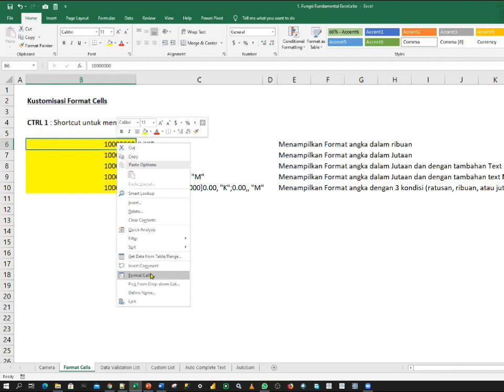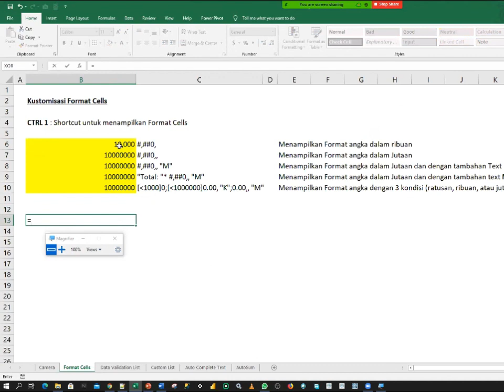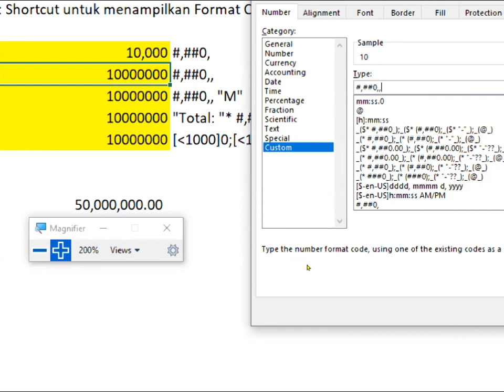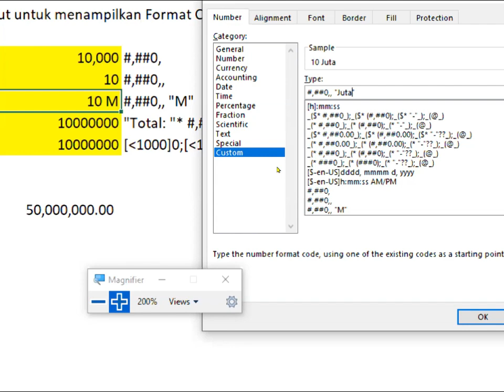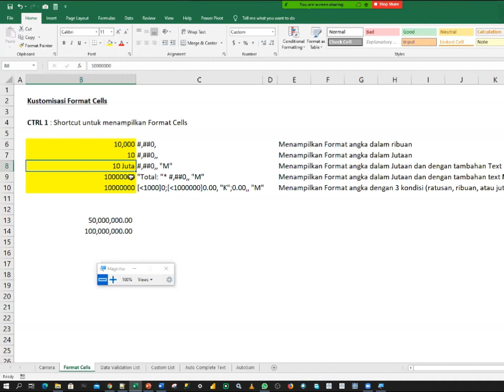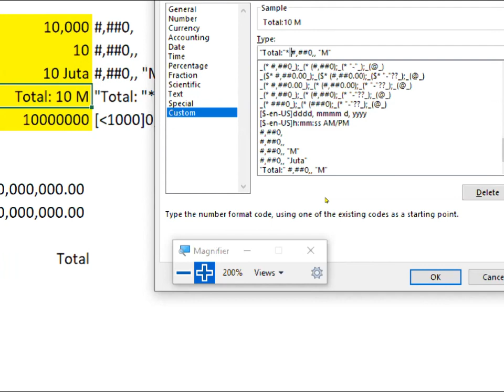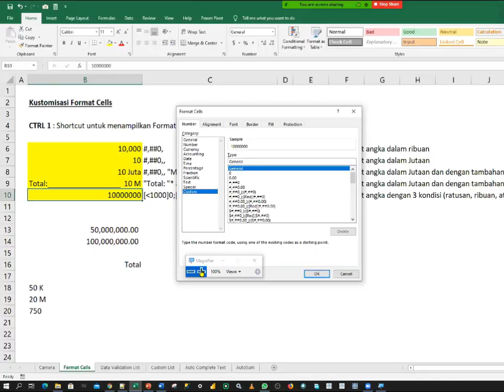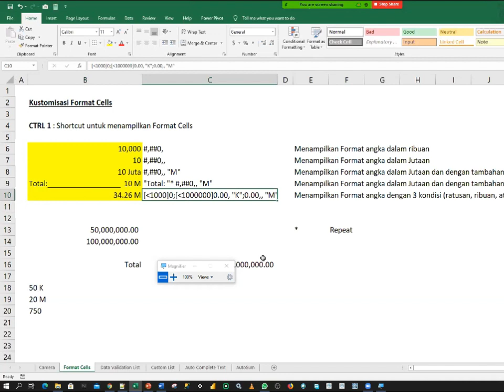Kustomisasi format cell pada Microsoft Excel